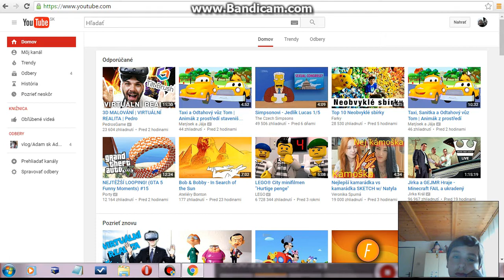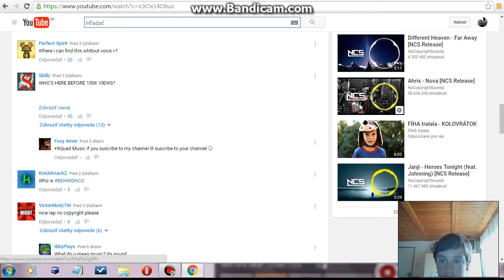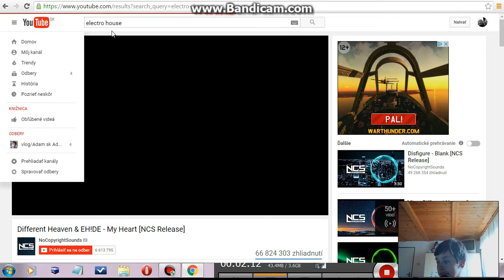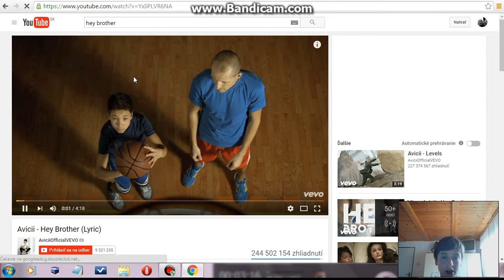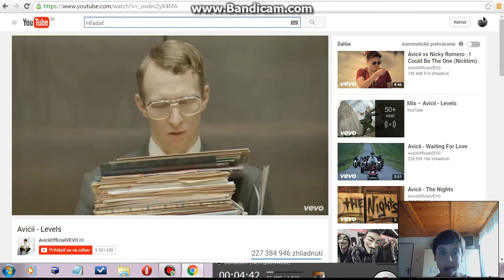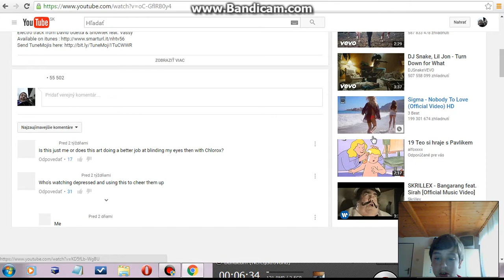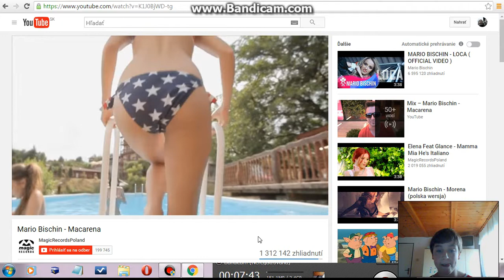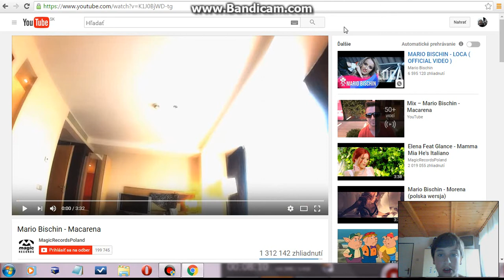Moje obľúbené hudby